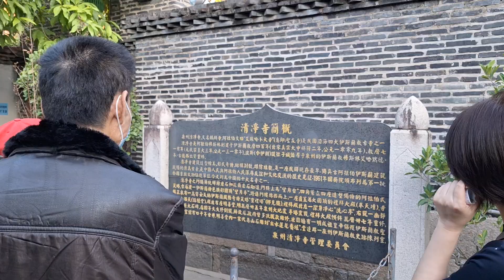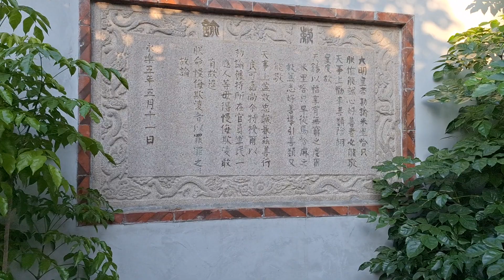INSIDE THE GREAT MOSQUE OF QUANZHOU - SHENGYOU MOSQUE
Oldest mosque in China shows early trade relations with the Arabic world.